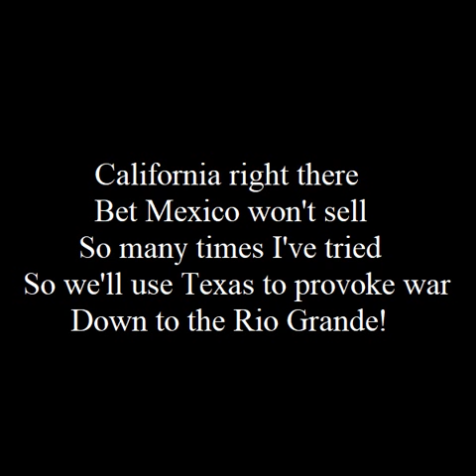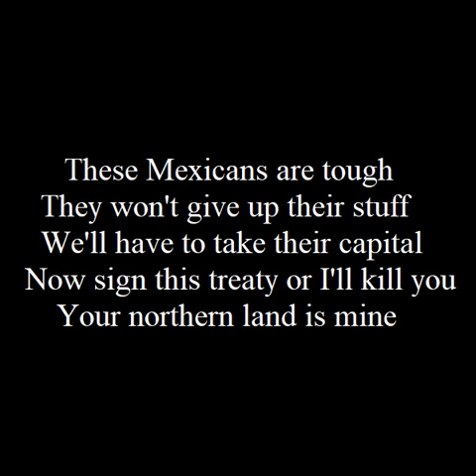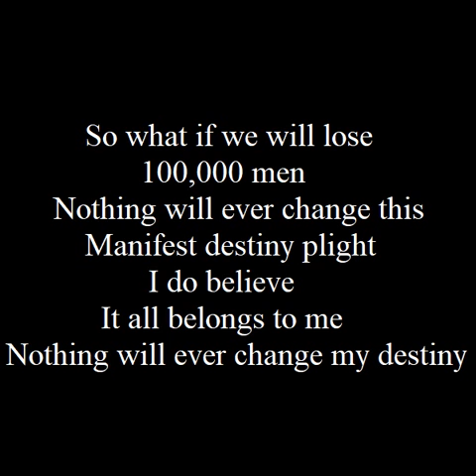Manifest Destiny Plight (Lyrics On-Screen)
A parody of Three Days Grace's "Animal I have Become" to make it about the Mexican-American war, and as the title implies, a subliminal theme of manifest destiny.